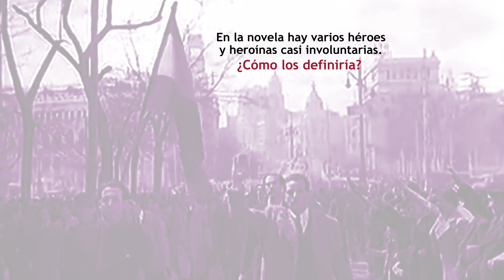Crea Lectura - “Castillos de fuego” Ignacio Martínez de Pisón | Seix Barral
Con motivo del lanzamiento del libro “Castillos de fuego” Crea Lectura entrevista a  Ignacio Martínez de Pisón, que nos detalla algunos aspectos de su libro.